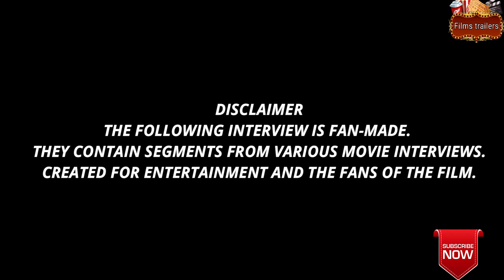Chris Evan's Spoils Captain America 4 Fan Edit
►Fan Cast:
Fan Cast:
Sebastian Stan
Hayley Atwell
Hugo Weaving
Chris Evans
Dominic Cooper
Tommy Lee Jones'